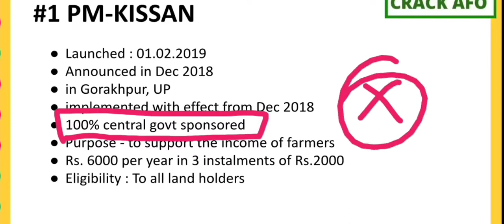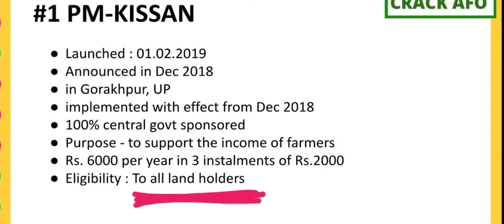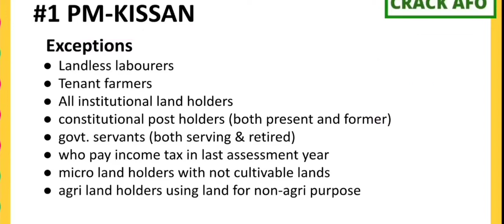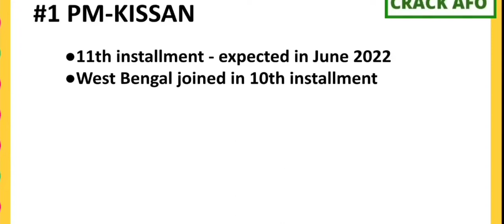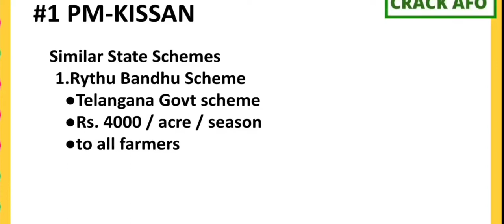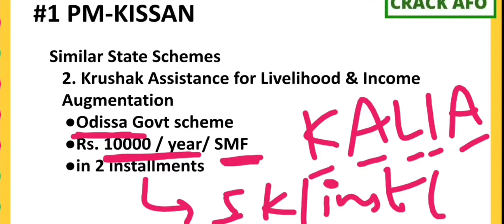Agricultural Schemes for IBPS AFO l AFO Mains Tamil l NABARD l RRB SO Tamil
This video is about Agricultural schemes and we try to cover the facts that are essential from the examination point of view. This is useful for aspirants who are appearing for IBPS SO AFO, RRB - SO, NABARD examinations.

CRACK AFO is aiming at helping the IBPS SO AFO aspirants to attain excellence in every aspect. We are always ready to share our knowledge and concepts as per the exam you are willing to appear for.